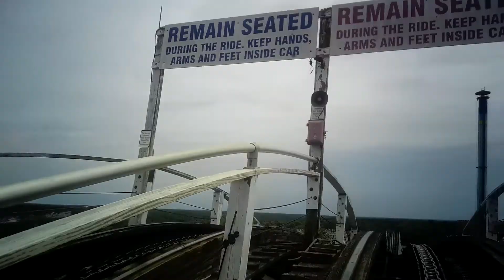racer pov kings island classic racing coaster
this ride is pretty fun and an overall nice experience, lets race on the racer.